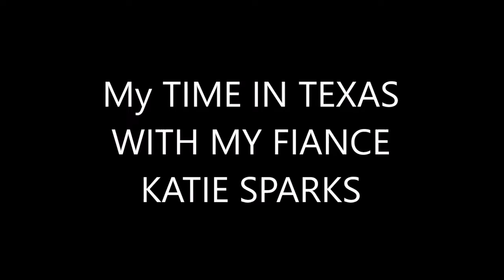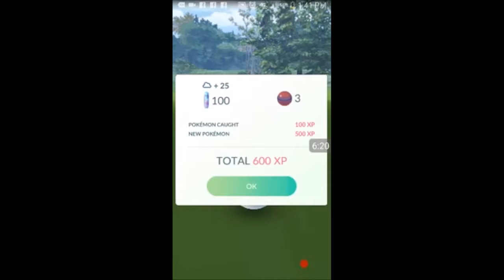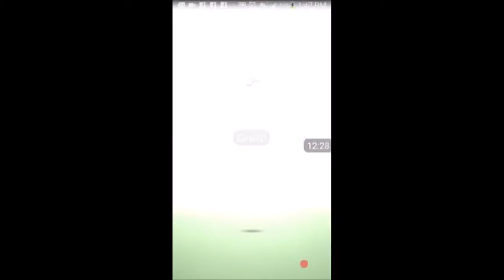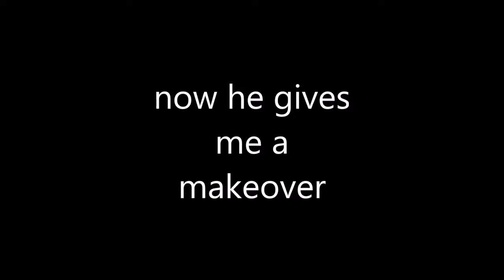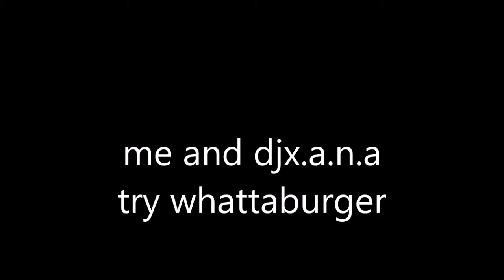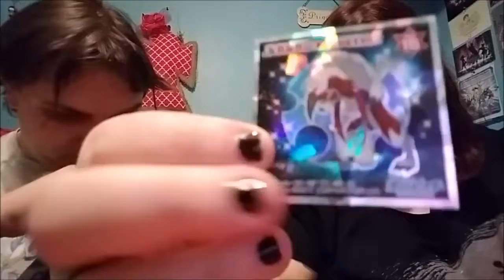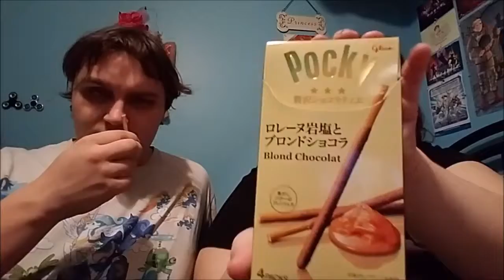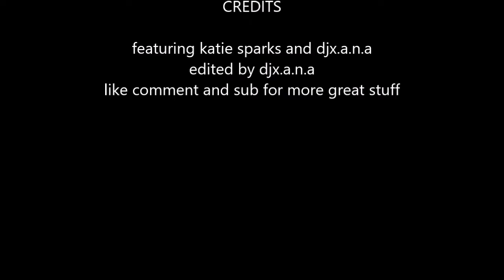spending time withe my sweetheart